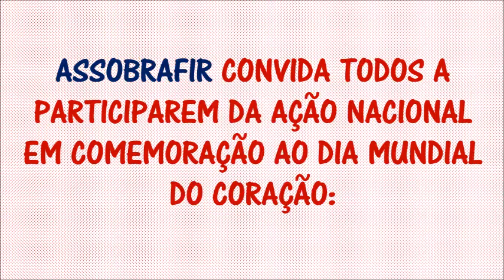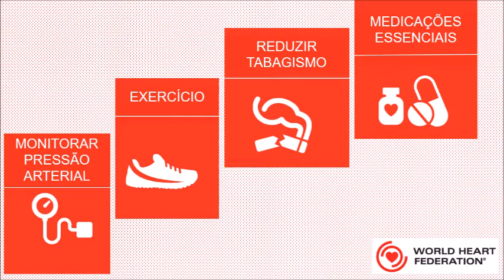29 DE SETEMBRO – DIA MUNDIAL DO CORAÇÃO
A ASSOBRAFIR convida a todos a participarem da Ação Nacional em comemoração ao Dia Mundial do Coração.

Profissional, faça parte desta ação! Entre 22 e 30 de Setembro promova ações na comunidade.

Pequenas mudanças podem fazer uma diferença poderosa. No Dia Mundial do Coração, compartilhe como você alimenta seu coração e inspire milhões de pessoas em todo mundo a serem saudáveis.

Está ação é baseada no guia da campanha promovida pela World Heart Federation para o Dia Mundial do Coração.

Siga ASSOBRAFIR no Instagram: @assobrafir
Siga ASSOBRAFIR no Twitter: @ASSOBRAFIR